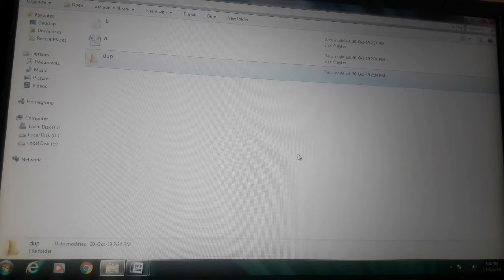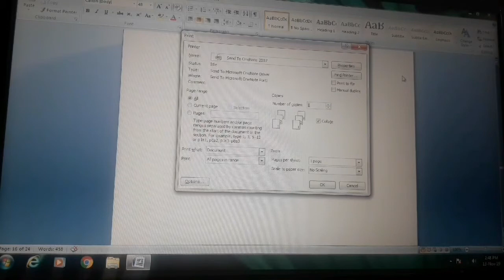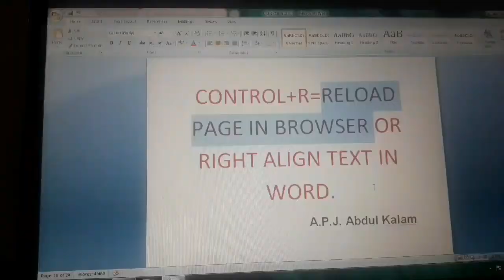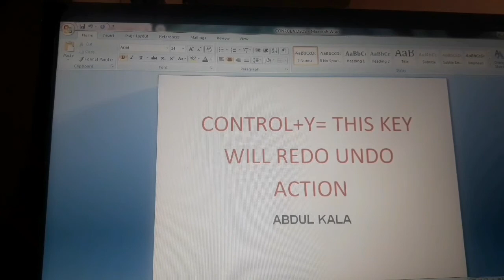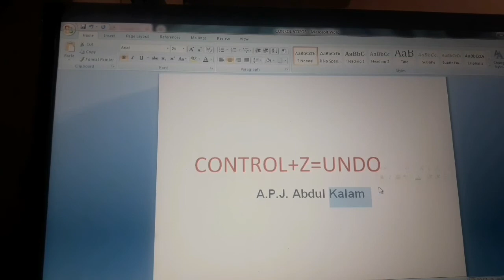USE OF CONTROL KEYS (N-Z)FOR BEGINNERS IN TAMIL